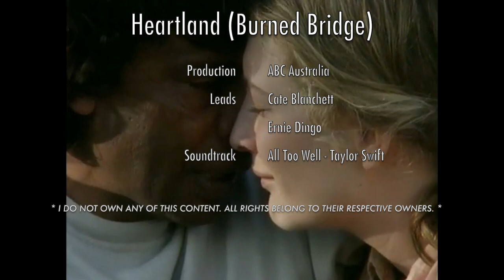Music video - Heartland (with Cate Blanchett)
Heartland (Burned Bridge), starring Cate Blanchett & Ernie Dingo

Production of ABC Australia, aired in 1994.

Soundtrack: All Too Well - Taylor Swift